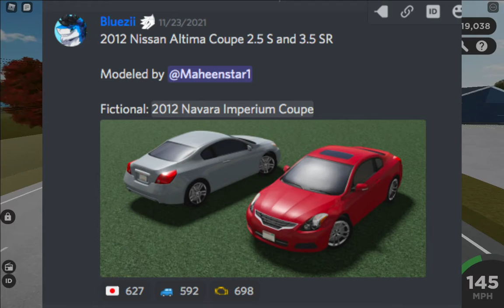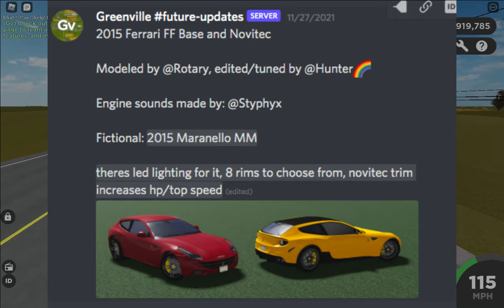GV.1 Revamp Future updates (Police cars, 2015 Ferreri FF, Nissan 370Z)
Info GV1(Future Updates)

NoCopyright Intend*